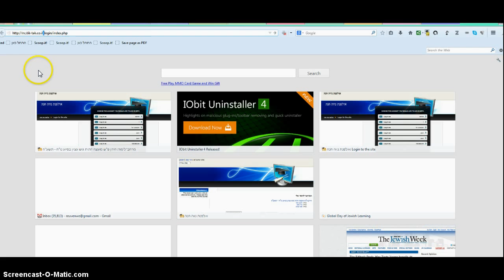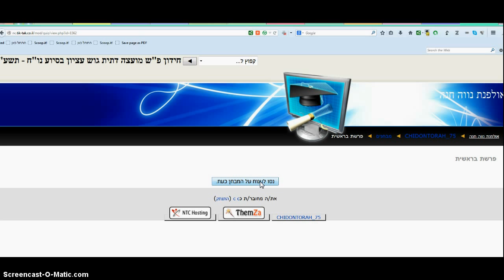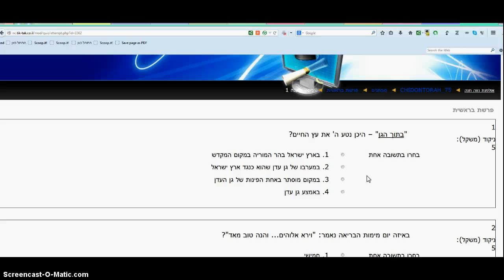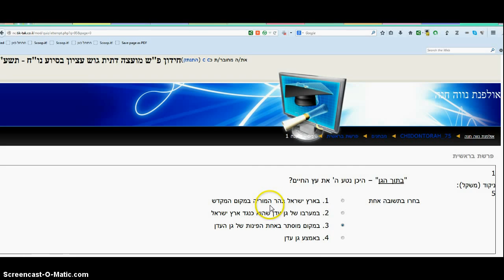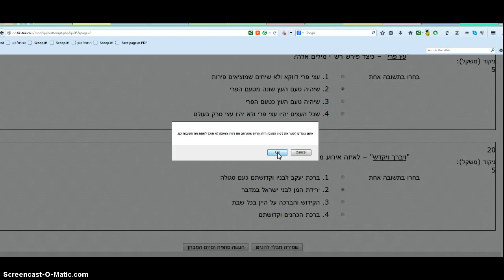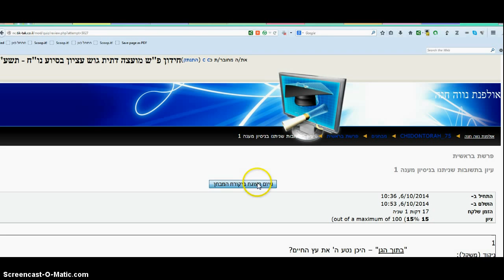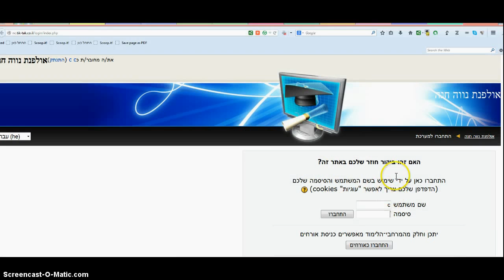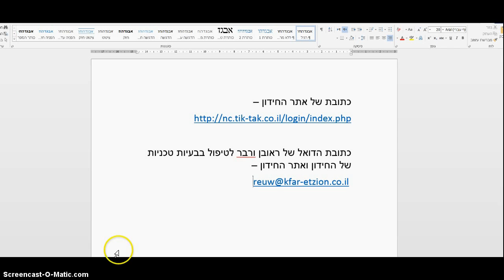הוראות לביצוע חידון פ"ש של מועצה הדתית גוש עציון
הדגמה על המסך על ידי ראובן ורבר